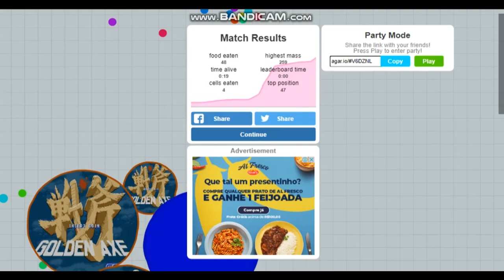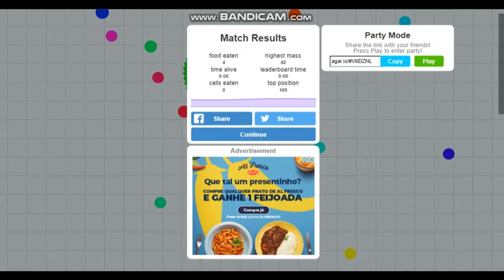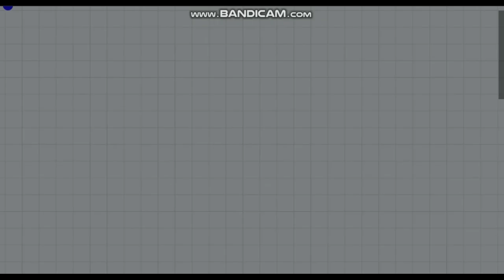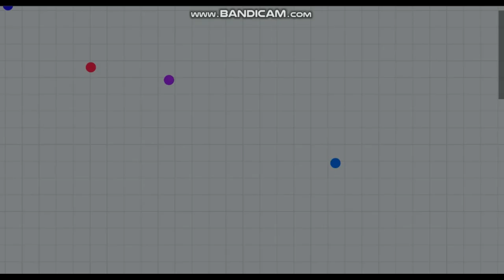Agar.io Mas Eu Jogo Só No Teams